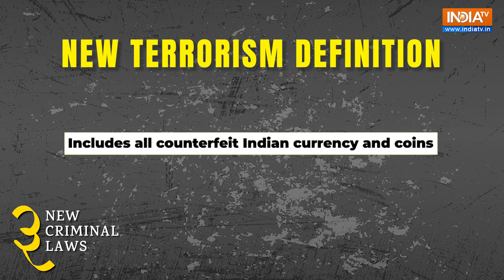New Criminal Laws: 10 Key Changes from Women's Safety to Mob Lynching | Explained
India has finally implemented three new criminal laws, replacing the British-era Indian Penal Code, Code of Criminal Procedure, and the Indian Evidence Act.  These laws include provisions such as Zero FIR, online registration of police complaints, summons through electronic modes, and mandatory videography of crime scenes for all heinous crimes. Let's take a look at the top 10 changes under the new laws, from 'Cruelty Against Women' to 'Mob Lynching'.